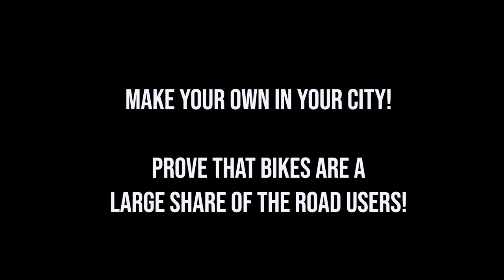Manhattan's 1st Ave Bike Lane is Nearly a One-to-One Ratio Cars to bikes!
We’re going to need a bigger bike lane.

A new vehicle count on First Avenue showed that cars and trucks barely outnumbered bikes, despite drivers getting almost 12 times as much space on the uptown roadway — the second East Side roadway whose mode split reveals the need for wider bike lanes and less room for cars.

In the latest count — which follows a similar eye-opener from Second Avenue last week — a crew from Streetfilms set up at the intersection of First Avenue and 60th Street for a total of 42 minutes. The results? There were 698 cars, trucks, vans and such, and 561 bikes and scooters.

That’s basically 1.2 vehicles for every bike or scooter — even though the bike lane is roughly 1/12 the width of the entire roadway. (And the flow of two-wheelers will only grow as the weather gets warmer and as more people head back to offices for work.)